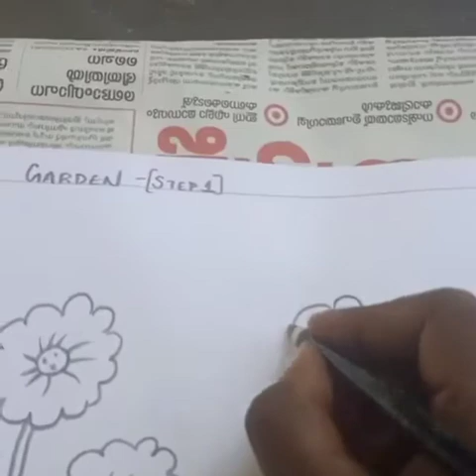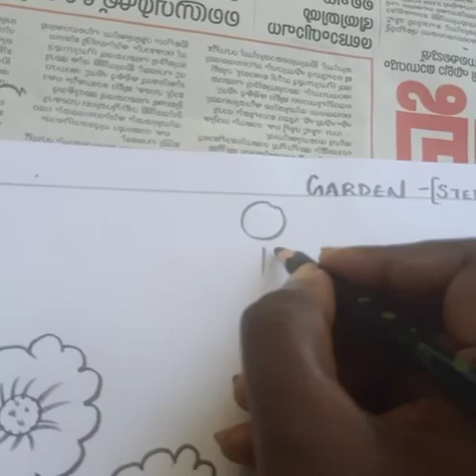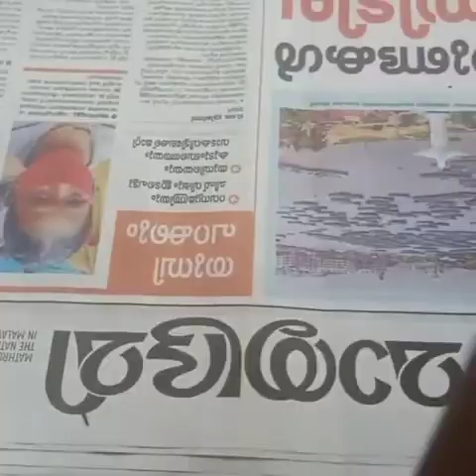Grade 2 Dawing 2 Step 2 Drawing A Garden.